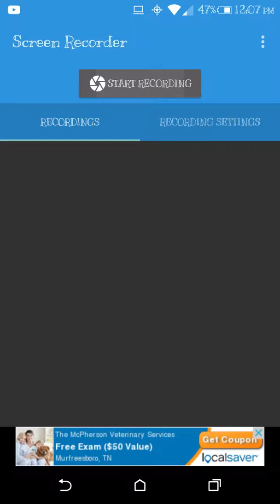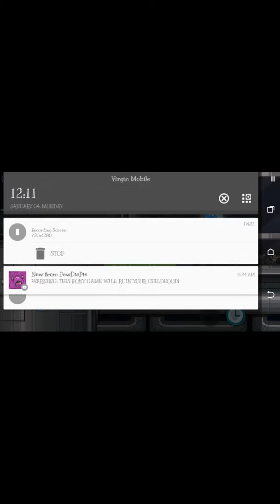Pewdiepie: legend of the brofist